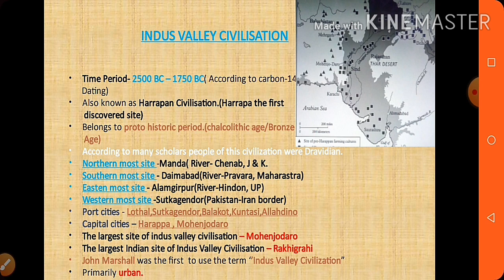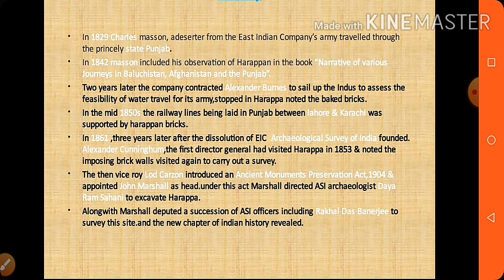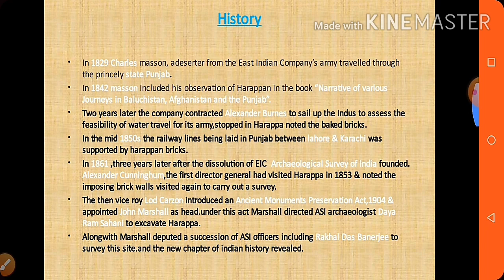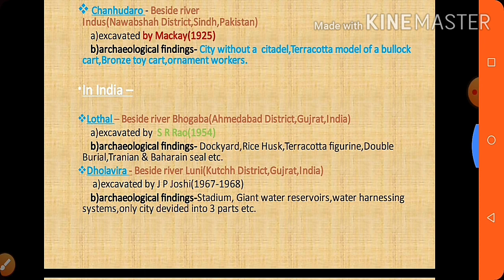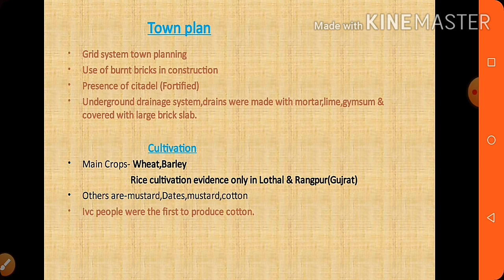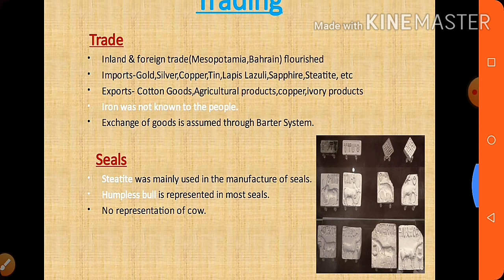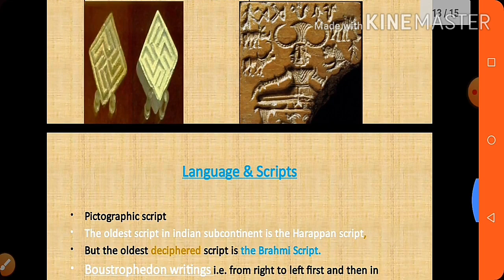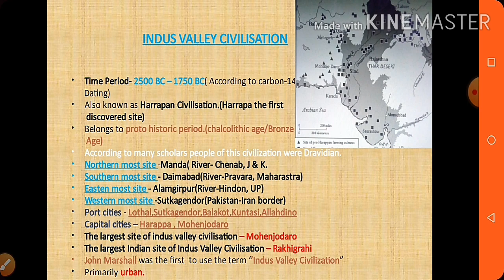Acient History| [class-I] Indus valley Civilization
Ancient India | Indus valley Civilization | Harappan Civilization | Mohenjodaro

hello there!! welcome to knowledge house.we make educational videos on different topics which can be helpful in any government exams.
This video is about Indus valley Civilization.we are going to make a series of chapters of Indian history.this is the first class.